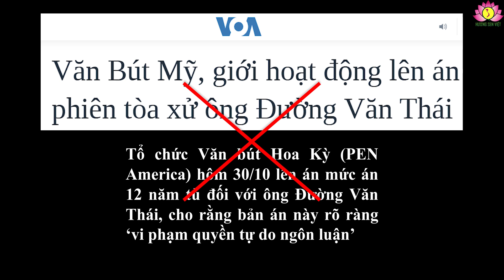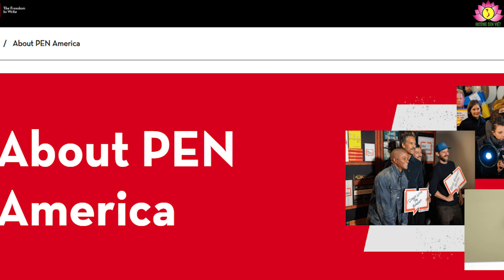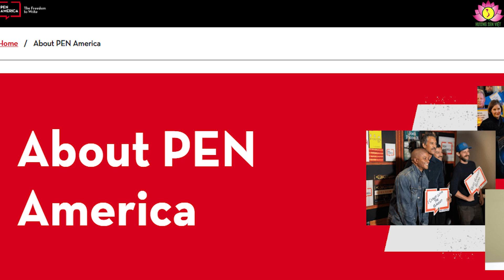Văn bút Hoa Kỳ “tái diễn” luận điệu xưa cũ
Mấy ngày gần đây, Tòa án Nhân dân thành phố Hà Nội đưa ra xét xử sơ thẩm vụ án “làm, tàng trữ, phát tán hoặc tuyên truyền thông tin, tài liệu, vật phẩm nhằm chống Nhà nước” đối với Đường Văn Thái và đồng phạm, ngay sau đó ,VOA Tiếng Việt loan tin: “Tổ chức Văn bút Hoa Kỳ (PEN America) hôm 30/10 lên án mức án 12 năm tù đối với ông Đường Văn Thái, cho rằng bản án này rõ ràng ‘vi phạm quyền tự do ngôn luận’”.
Thứ nhất, nói về Đường Văn Thái, hay còn gọi là Thái Văn Đường, sinh năm 1982 tại huyện Đông Anh, Thành phố Hà Nội, là người được đào tạo cơ bản, có thời gian tham gia hoạt động công tác Đoàn và làm hợp đồng tại Phòng Quản lý đất đai huyện Đông Anh. Thái đã từng thi công chức nhưng không đỗ nên nảy sinh bất mãn, rồi xin nghỉ việc. Sau đó Thái đi Hàn Quốc học về chuyên ngành quản lý đất đai theo dạng tự túc. Thời gian này Thái thường xuyên móc nối tham gia vào các hội, nhóm chống đối như Hội Nhà báo độc lập, Hội Anh em dân chủ, tạo lập nhiều tài khoản mạng xã hội để phát tán những bài viết, hình ảnh chứa đựng những thông tin không đúng sự thật, bóp méo, thổi phồng, bôi đen hình ảnh đất nước, kích động người dân tham gia vào các hoạt động gây rối, chống phá Nhà nước Việt Nam.
Sau khi về nước, Thái đã chuyển vào sống tại thành phố Hồ Chí Minh tiếp tục các hoạt động chống phá ngày càng manh động, biết rất khó tránh khỏi sự trừng phạt của pháp luật, Thái đã tìm cách trốn ra nước ngoài với mục đích xin tỵ nạn chính trị. Năm 2019, Thái đã được Cao ủy Liên Hợp Quốc về người tị nạn tại Thái Lan chấp thuận cấp quy chế tị nạn. Thế nhưng, những chấp thuận đó đều có thời hạn, chính vì thế, Y càng phải ra sức xuyên tạc, công kích, bôi đen nhà nước Việt Nam hòng lấy “bằng chứng” để được cấp quy chế tị nạn vĩnh viễn, và có thể định cư sang nước thứ ba. Vì thế trên các diễn đàn mạng xã hội ở trong và ngoài nước đã lên tiếng chia sẻ về bộ mặt thật của Đường Văn Thái. Nhất là thông tin về vụ bắt giữ Y khi đang cố xâm nhập về nước, gây xôn xao dư luận của giới chống cộng cờ vàng.
Thứ hai, về tổ chức Văn bút Hoa Kỳ, tổ chức này thường tiếp nhận thông tin một chiều, thiếu khách quan từ các tổ chức, cá nhân vốn có quan điểm thiếu thiện chí, hoặc có thái độ thù địch với chính quyền một số quốc gia, bỏ qua thực tế khách quan nên nhiều lần tổ chức này đã đưa ra các quan điểm lên án hoặc yêu cầu chính quyền nước này, nước khác về các vấn đề dân chủ, nhân quyền. Nên cũng rất dễ hiểu vì sao Văn bút Hoa Kỳ lại lên tiếng bảo vệ cho Đường Văn Thái.
Trên thế giới ở mọi quốc gia không thể có thứ tự do nào vô giới hạn, vô chính phủ, đứng ngoài pháp luật. Do đó, tự do ngôn luận ở bất kỳ quốc gia nào cũng phải luôn đặt trong khuôn khổ của pháp luật của quốc gia đó. Luật pháp quốc tế cũng như pháp luật các quốc gia đều khẳng định quyền tự do ngôn luận không phải là một quyền tuyệt đối, mà phải chịu những hạn chế nhất định nhằm bảo vệ lợi ích chung của xã hội, nhà nước, của người dân.
Ở Việt Nam, các quyền con người, trong đó có quyền tự do ngôn luận của công dân luôn được Đảng, Nhà nước tôn trọng và bảo đảm. Điều 25 Hiến pháp năm 2013 ghi rõ: “Công dân có quyền tự do ngôn luận, tự do báo chí, tiếp cận thông tin, hội họp, lập hội, biểu tình. Việc thực hiện các quyền này do pháp luật quy định”. Đồng thời cũng kiên quyết đấu tranh không khoan nhượng với các hành vi vi phạm pháp luật, răn đe, trừng phạt thích đáng đối với những đối tượng có hành vi vi phạm.
Thực tế, tại phiên tòa xét xử Đường Văn Thái, Hội đồng xét xử nhận định việc truy tố các bị cáo là đúng người, đúng tội, đúng quy định của pháp luật, các bị cáo bày tỏ ăn năn, hối cải, mong muốn nhận được sự khoan hồng của pháp luật. Do đó, luận điệu của tổ chức Văn bút Hoa Kỳ cho rằng bản án Đường Văn Thái là ‘vi phạm quyền tự do ngôn luận’ cũng chỉ là “nhai lại” mớ luận điệu cũ rích mà thôi.